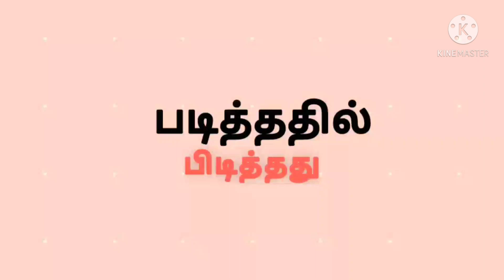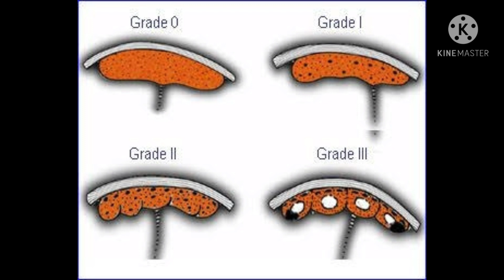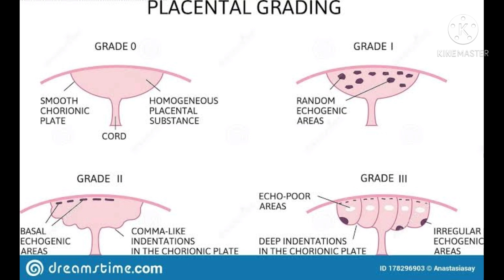placental maturity grading | placental maturity Grade 0|Grade 1|Grade 2|Grade 3 |grading of placenta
my early pregnancy symptoms before missed period in tamil

  Pregnancy test at home  without kit in tamil

spotting vs period